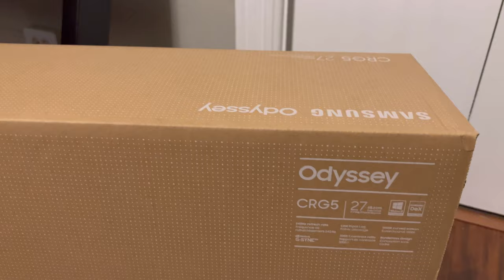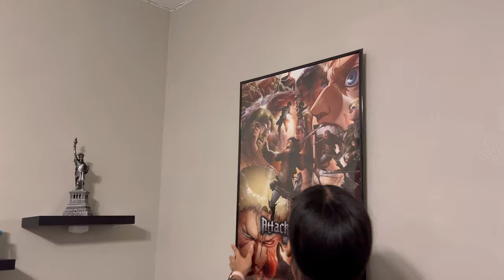DIY Gaming Room SETUP / Small Bedroom 2021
Músico: ASHUTOSH